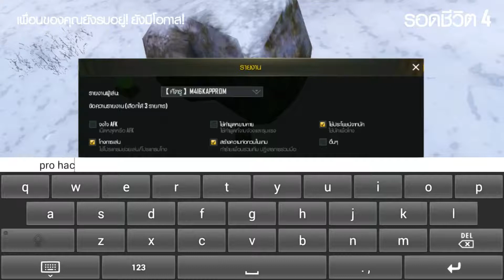vitzung PUBG mobile ดูโอ้ วิทย์ ตี๋น้อย คู่หูคู่โหด คึคึ